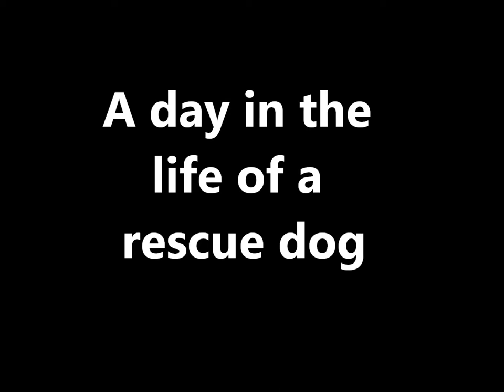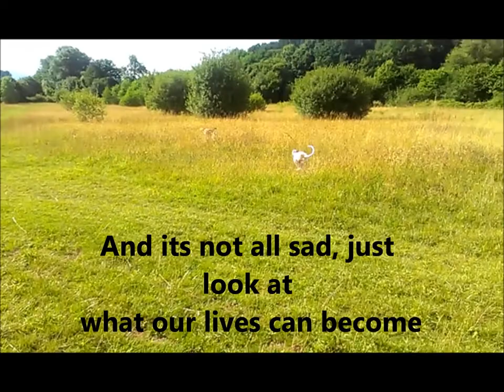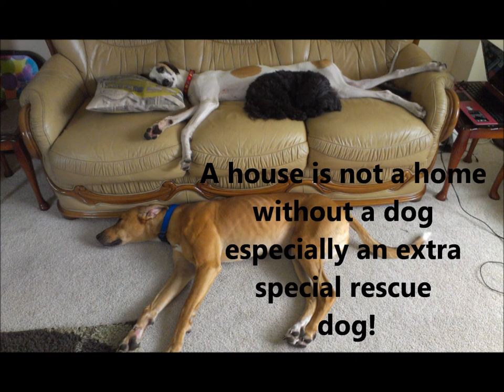A day in the life of a rescue dog!